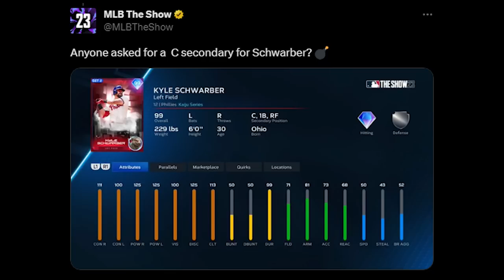My Favorite Catcher of ALL-TIME Returns!